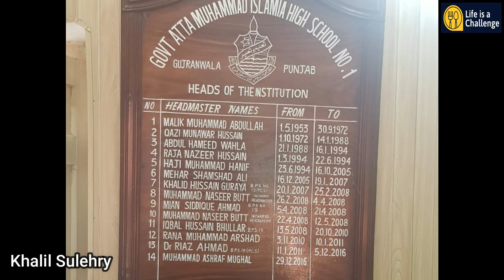1984 mei matric karnay wale dost 40 saal bd mily to khoob maza kiya ... Yadon ki Kahani